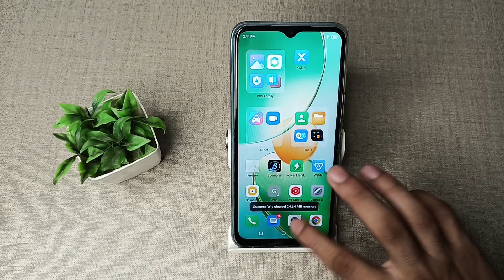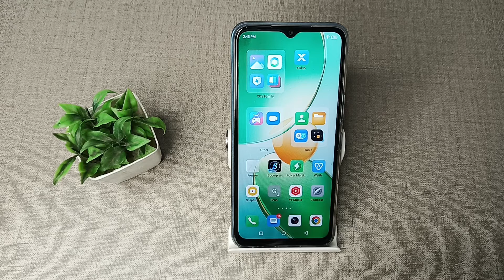How to use night mode camera setting in Infinix hot 12 pro mobile